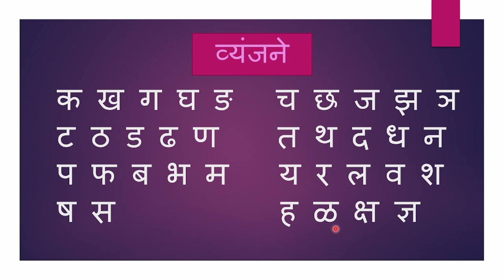Marathi Swar Vyanjane | Marathi Mulakshare । Alphabets। Varnamala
Simple video to learn Marathi Mulakshare
Mulakshare marathi । Alphabets। Swar Vyanjane | Marathi Varnamala
Mulakshare marathi
मुळाक्षरे
स्वर
व्यंजने